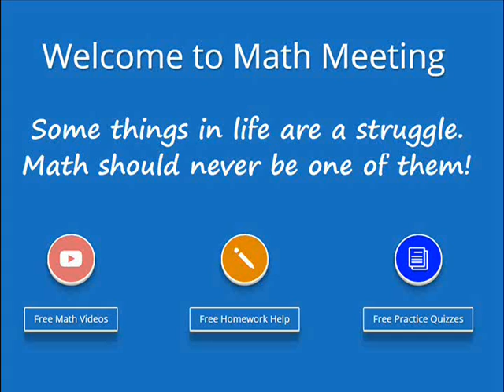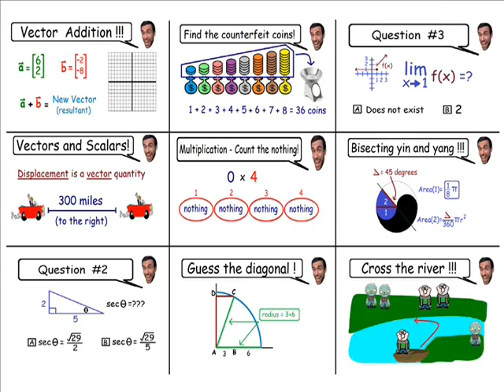My Mission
I created Math Meeting because I love mathematics and I want the world to know it. I am incredibly fortunate to live in a time where this is possible by simply making math videos on YouTube. There are many things in life that are a struggle, but I firmly believe that math should NOT be one of them. This is why I try and make every video as simple and fun as possible. I do not expect all my viewers to become “math geeks” like I am, but I do expect my viewers to have a better understanding of mathematics after watching my videos.

The great part about putting all my videos on YouTube is that everything is FREE! This will never change. My content will be free from now until the end of time. But I do need your help. By becoming a patron of Math Meeting you are helping me create more videos. I make YouTube videos full time and will continue to do so no matter what. However, I want to upload more content than ever before. Your support will help speed up this process exponentially by allowing me to get extra help. Every little bit helps and I am so very thankful for all your support. I genuinely appreciate every single one of you.